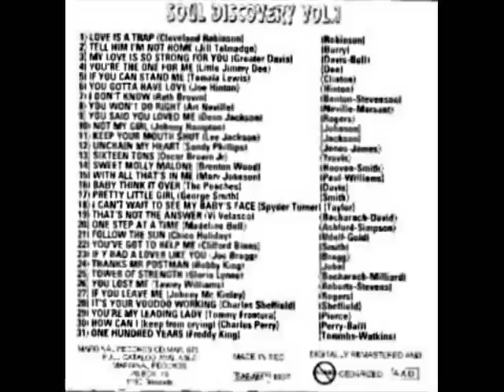DEON JACKSON - YOU SAID YOU LOVED ME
SOUL DISCOVERY VOL. 1 (MAR 75 CD)
TRACK 9: DEON JACKSON - YOU SAID YOU LOVED ME.